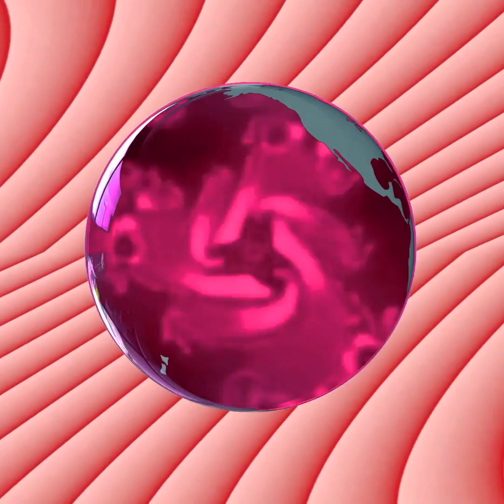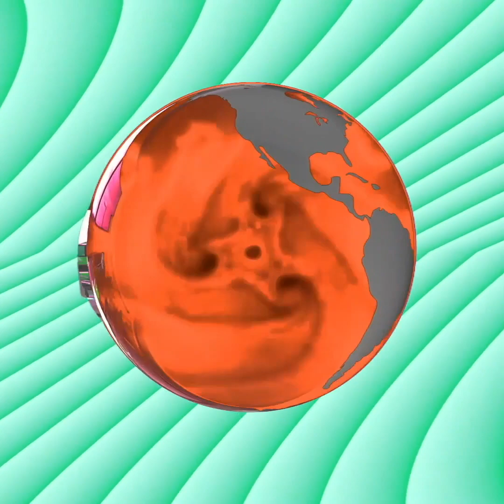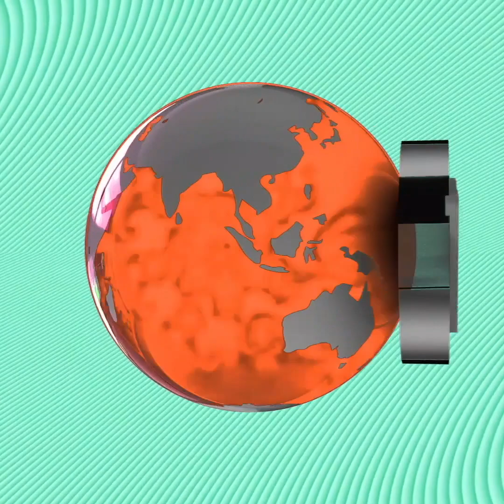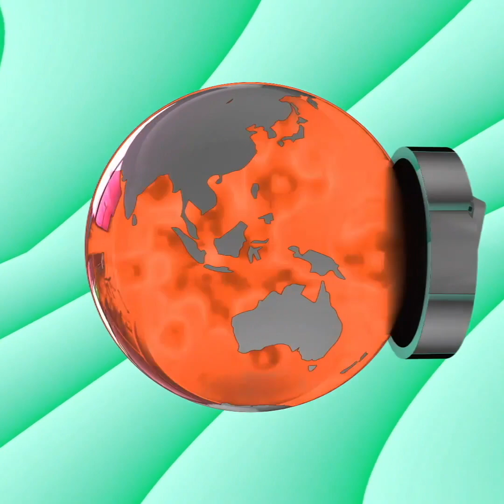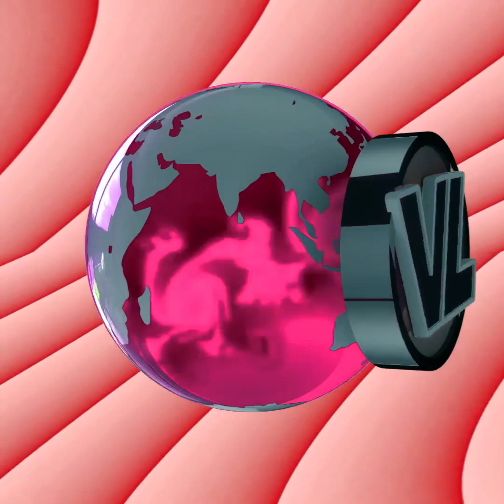M.I.A.- VICKI LEEKX MIXTAPE